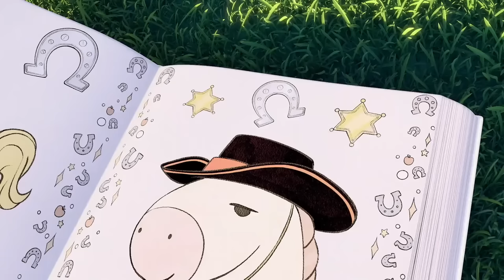Bubblegum Ship | SUNNY BUNNIES | SING ALONG | Cartoons for Kids | WildBrain Enchanted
A ship is sailing on the blue sea. She's carrying a hundred million balls of chewing gum for the kids. The crew of the ship is trying their best to deliver the cargo on time. But here's the problem - the wind died down and the ship could not sail further. Will Bunny Bunnies find a solution?

FOR SUNNY BUNNIES MERCHANDISE, BOOKS & GAME:
UK: